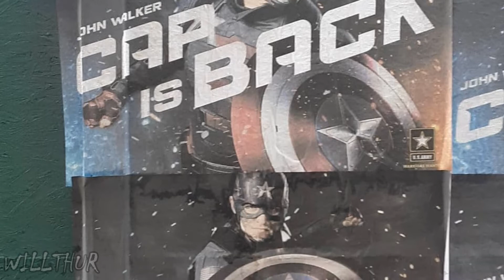Filtran una escena de RESCATE en serie FALCON AND THE WINTER SOLDIER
Durante esta semana se ha filtrado una escena de acción en la serie Falcon and the winter soldier mostrando como es que U.S. Agent y El soldado de invierno, salvan a unas personas de un carro blindado.